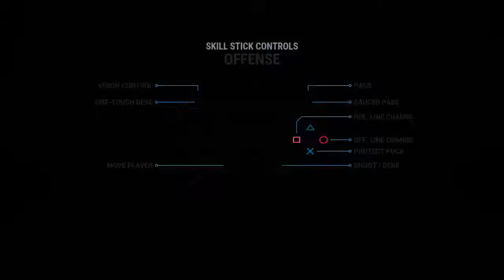Game #84 (LIIGA) Vaasan Sport vs (ECHL) Missouri Mavericks